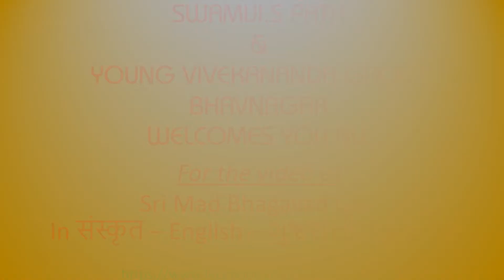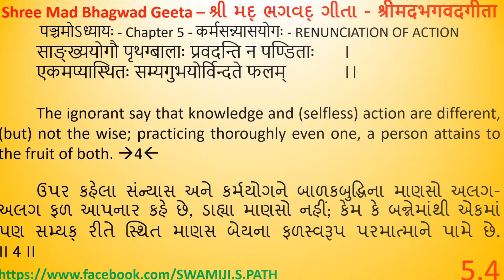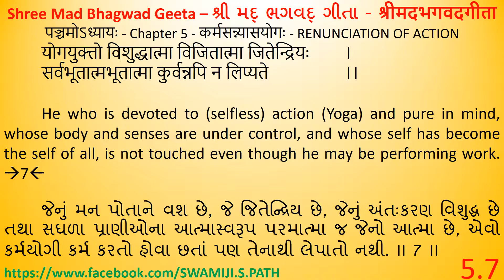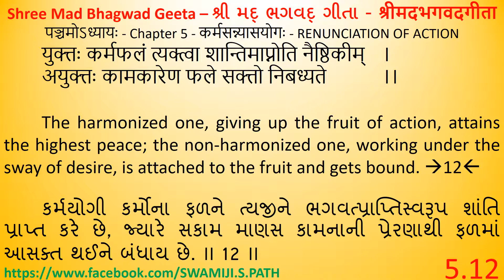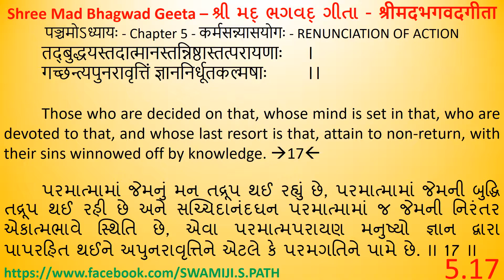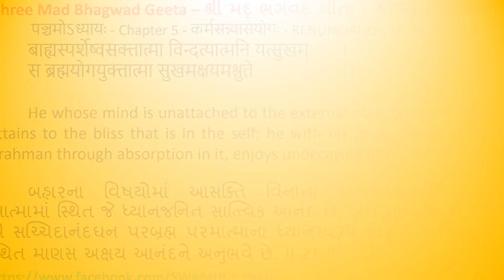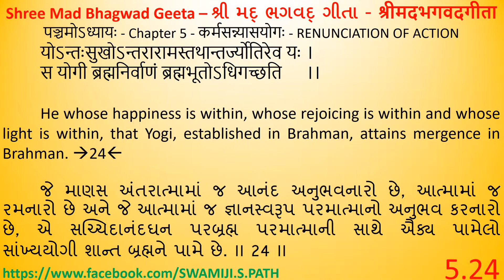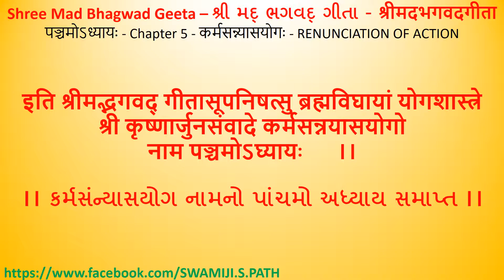SRI-MAD-BHAGAVAD-GITA-ADHYAY-05--IN-SANSKRIT-ENGLISH-&-GUJARATI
SRI MAD BHAGAVAD GITA CHAPTER 5 IN ENGLISH BY SWAMI VIVRESHWARANANDA
BOOK IS PUBLISHED BY SRI RAMAKRISHNA MATH, MYLAPORE CHENNAI.
SANSKRIT AND GUJARATI TEXTS FROM GITA PRESS GORAKHPUR.